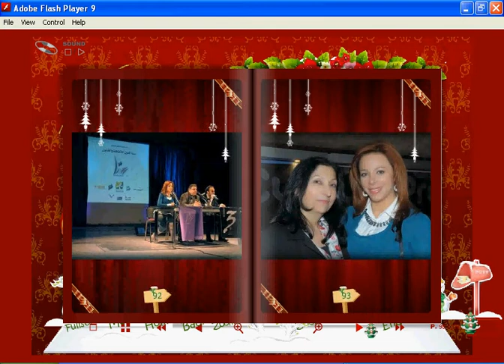suzan najem aldeen.avi